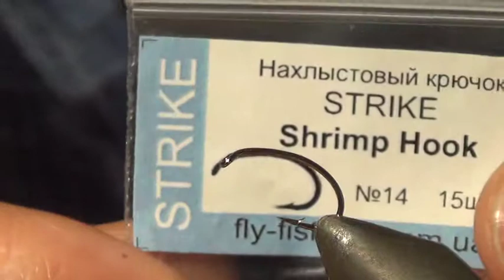МОШКА КОМАРИК GNAT SVA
УЛОВИСТЫЙ ЭМЕДЖЕР .